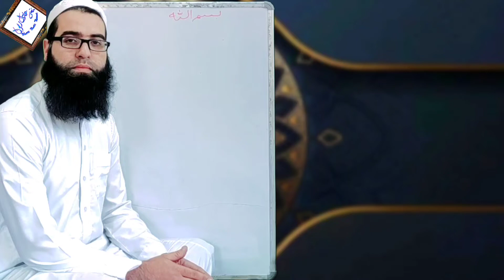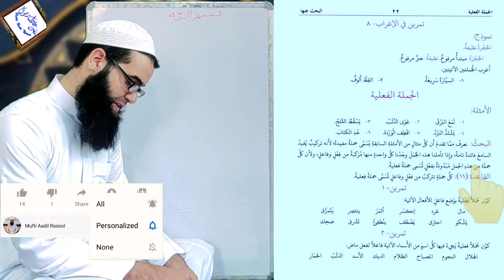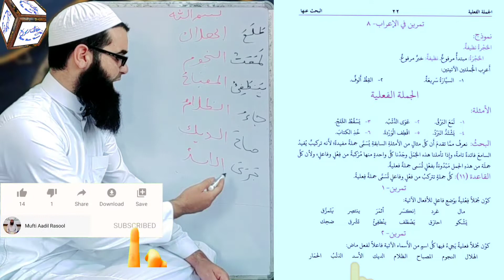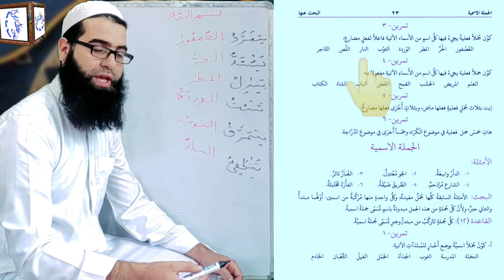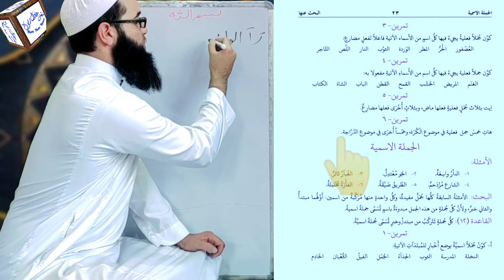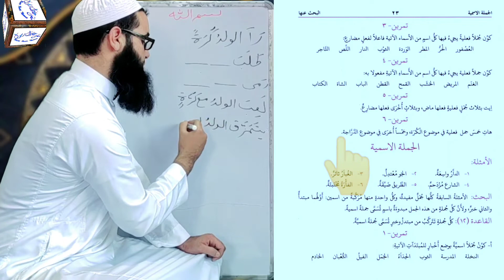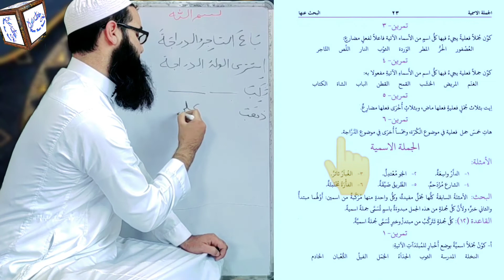an nahw al wadih vol 1 Darse no 11 by Mufti Aadil Rasool